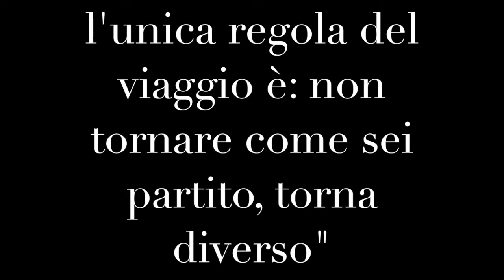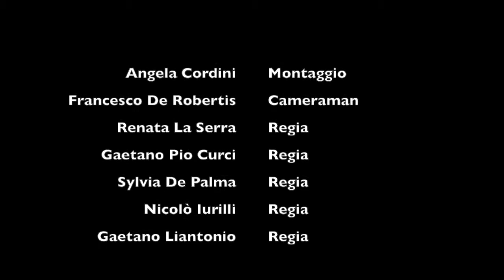Intercultura al Liceo Oriani Corato